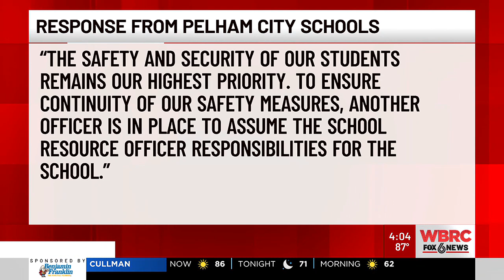Pelham authorities respond after SRO placed on administrative leave